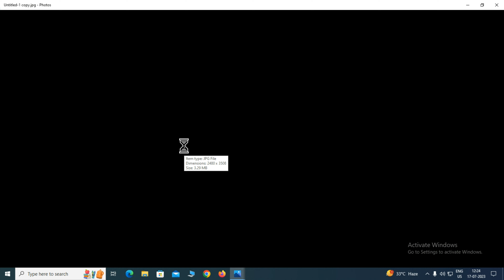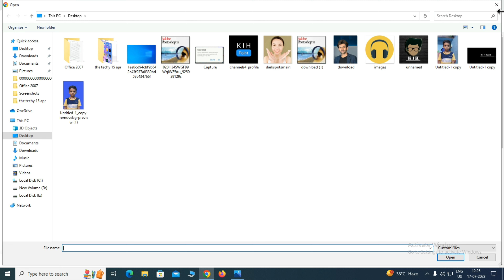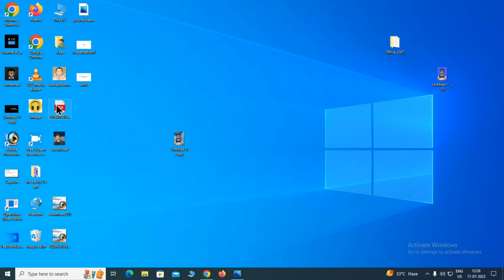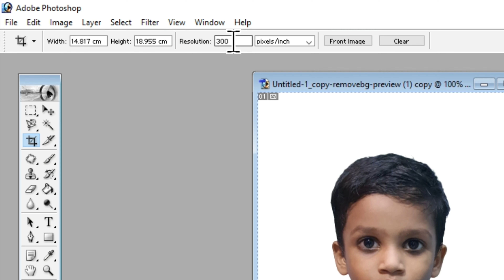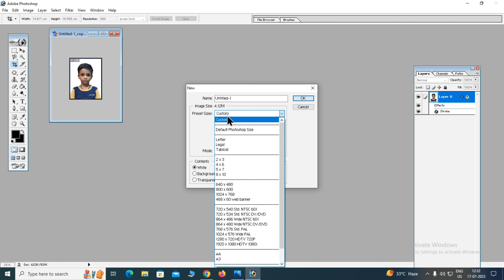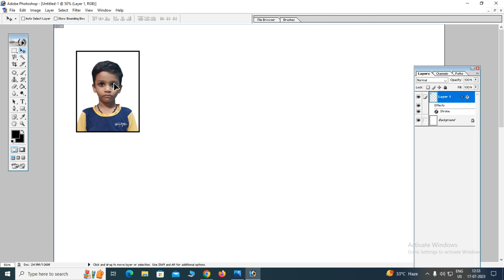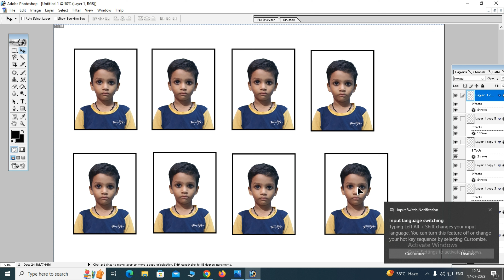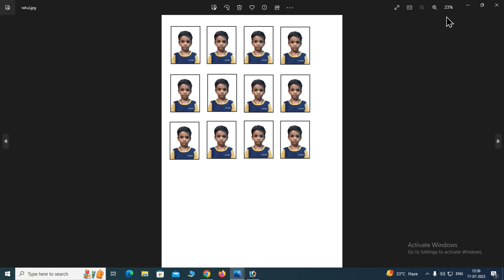Photoshop Me Passport Size Photo Kaise Banaye | How To Make Passport Size Photo In Photoshop 7.0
Aaj Ki Is Video Me Hum Janenge Ki Photoshop Me Passport Size Photo Kaise Banaye